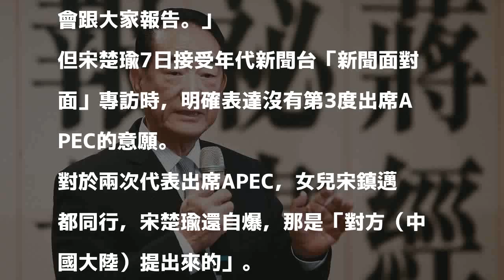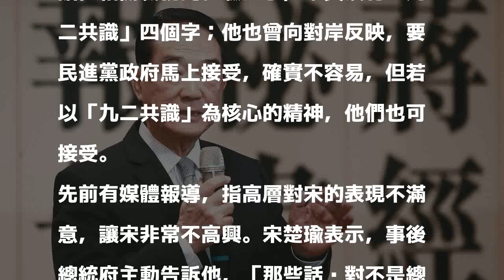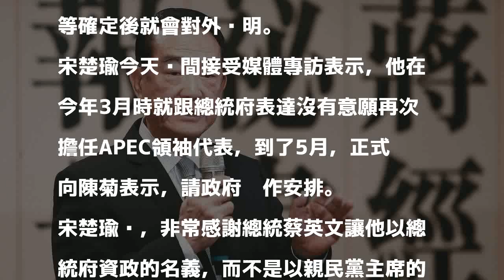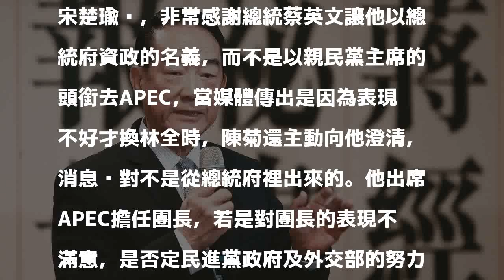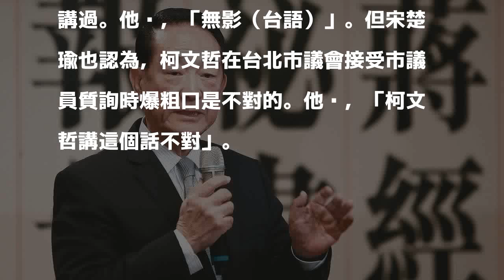宋楚瑜不去APEC 5月已請府方另作安排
蔡英文總統上任後，親民黨主席宋楚瑜曾兩度代表我國參加亞太經濟合作會議（APEC），日前傳出他對第3度出席APEC的意願不高。宋楚瑜7日表示，今年3月就表達沒有意願，5月間還正式告知總統府秘書長陳菊，「請直接另作安排」。

發表評論評論如下。